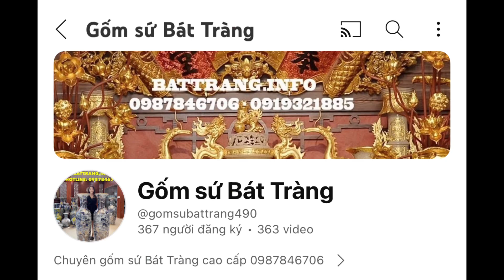MÃ TTS28/ẤM CHÉN NGHỆ NHÂN TÔ THANH SƠN/ GỐM SỨ BÁT TRÀNG/ 0987846706